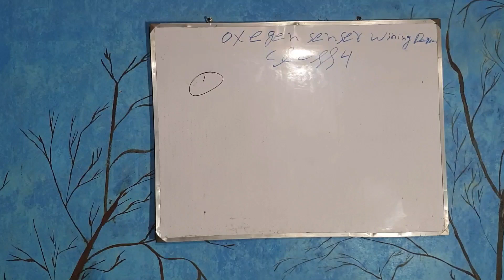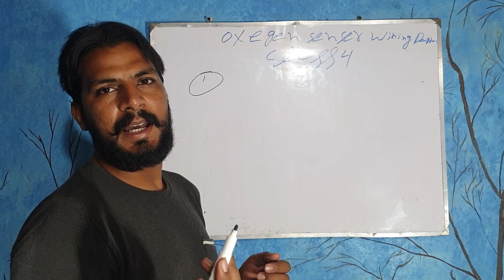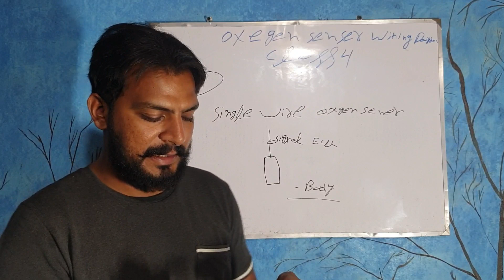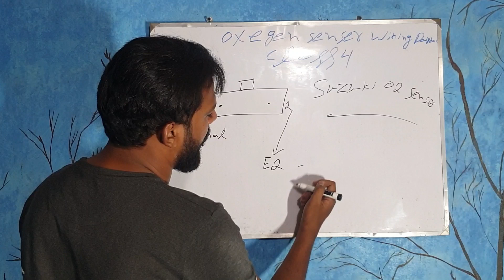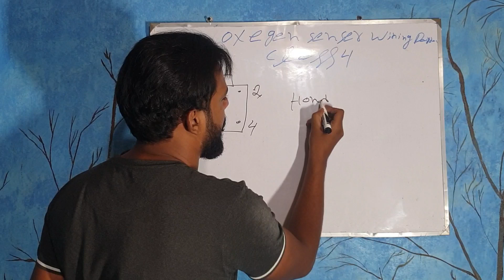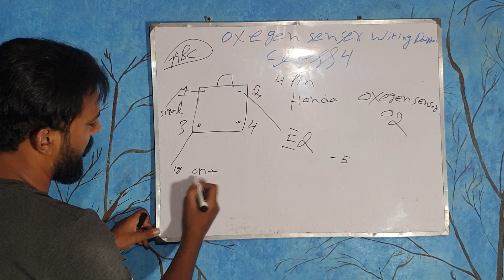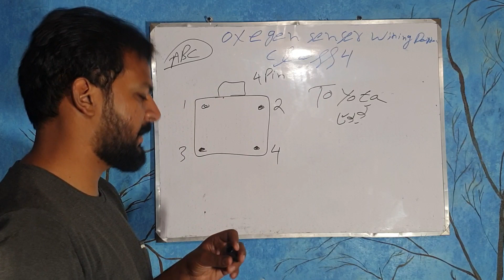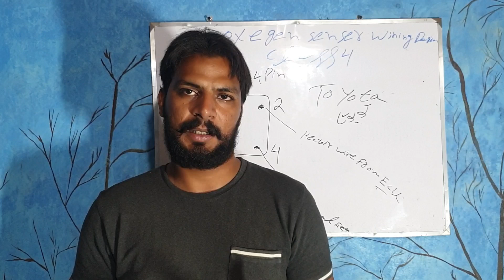P0138,Oxygen Sensor(O2 Sensor) Wiring Diagram,Honda Toyota,PinOut Class 4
Oxygen Sensor(O2 Sensor) Wiring Diagram,Honda Toyota,Auto Elactricain  Wairing Daigram By Faisal